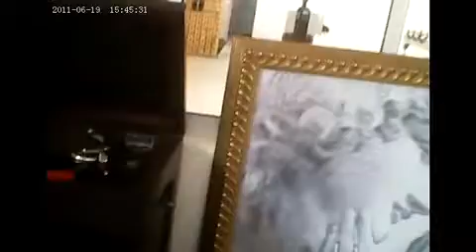Aparelho Som muito antigo.avi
Esse aparelho de som é muito antigo é quase impossível de saber quando foi feito, unica coisa que se sabe que é importado da Itália e a musica é gravado em um disco a base de cera, ele funciona dando se corda nele.